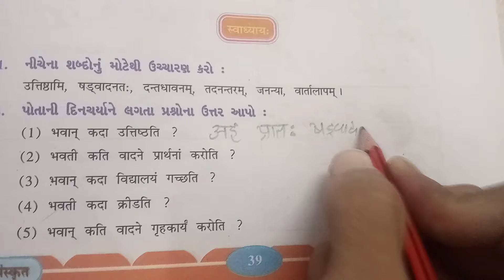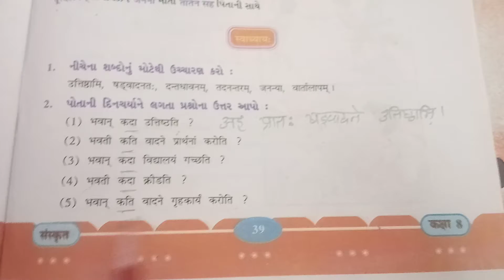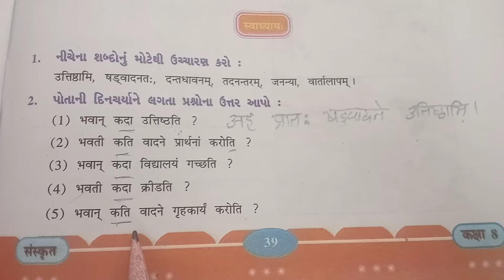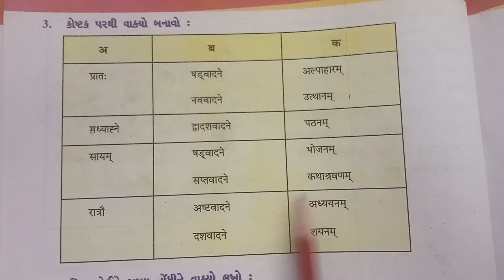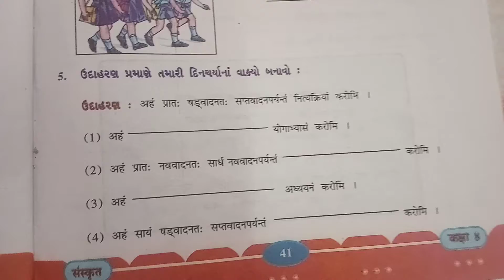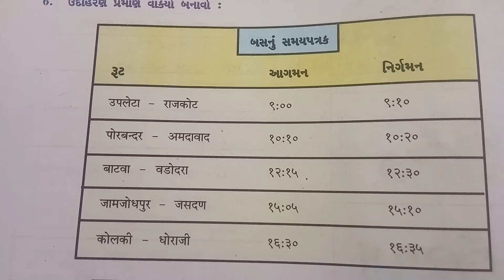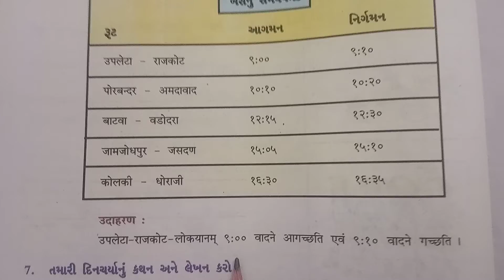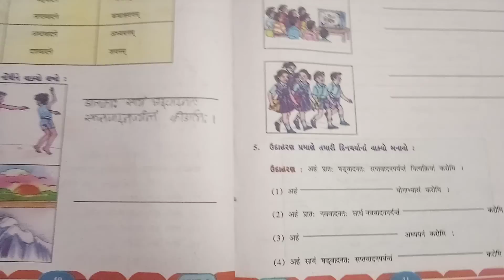ધોરણ-8 વિષય-સંસ્કૃત પાઠ-8 (સ્વાધ્યાય)